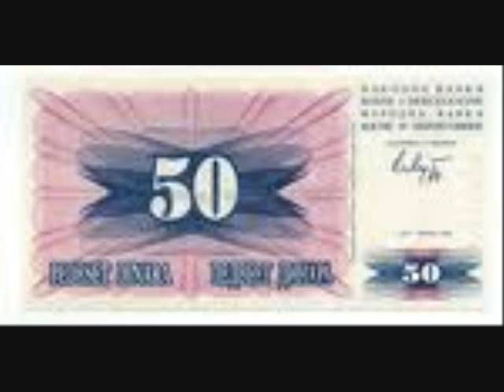NOVO 2011-SENO JOKER CAPLJINA I INAT BAND-PJESMA BOSANSKI LONAC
seno joker capljina i inat band
autor-senad merdzo
aranzman-nedim braco mulalic
izvodi-inat band
snimljeno u inat studio chicago juni 2010